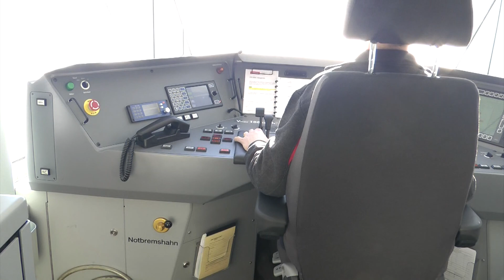Swiss RhB Railways Arosa and Bernina Express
Ride with the RhB railways at the world famous Graubuenden part of Southeastern Switzerland.